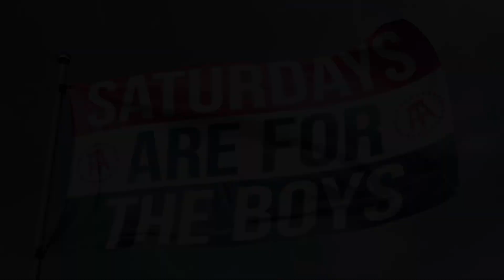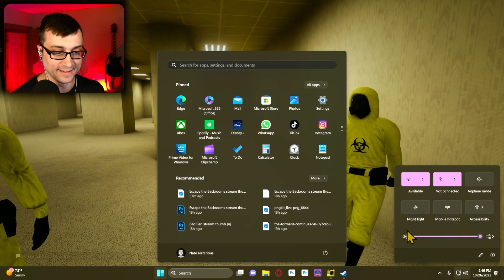Escape of the BackN00Bs! // Escape the Backrooms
Welcome to Escape the Backrooms! This was my first time playing, along with fellow newbs KrillikVA and inSAMniak, as well as our sassy guide Absolgames. [Fun fact, Absol also *bought* me the game on Steam, so a special shout-out to a *very* supportive friend, viewer, artist, and channel member!]

Editing and voiceover by @bigmayonnaze